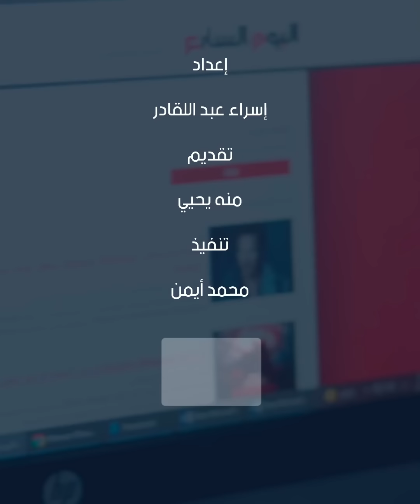عاجل.. الداخلية تكشف كواليس نشوب الحريق بكنيسة المنيرة.. والنائب العام يأمر بالتحقيق